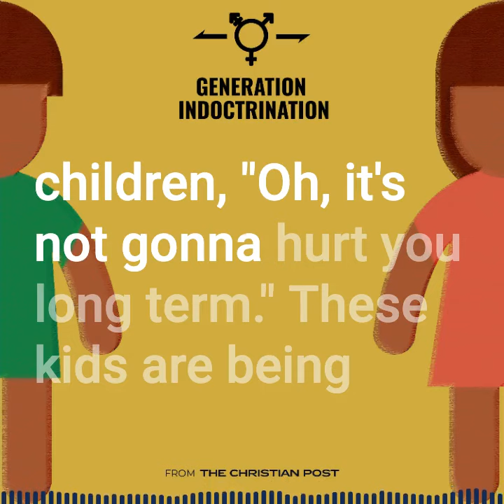Generation Indoctrination Podcast Trailer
or wherever you get your podcasts!